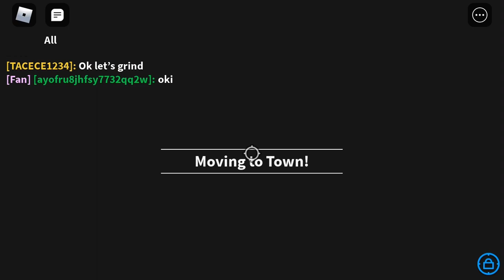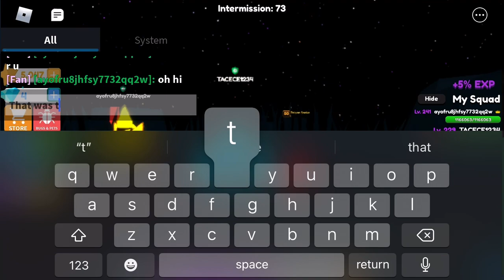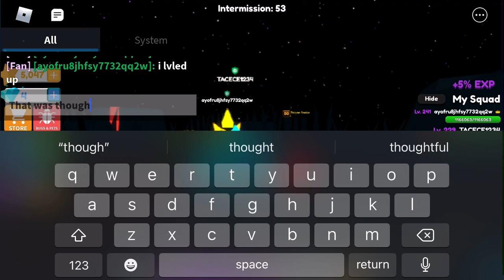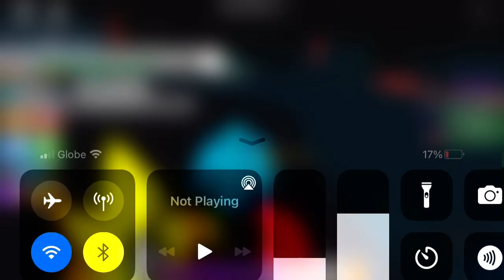Little world with my cousin